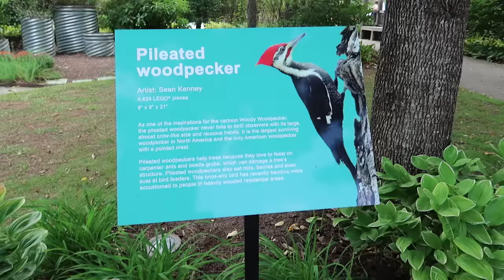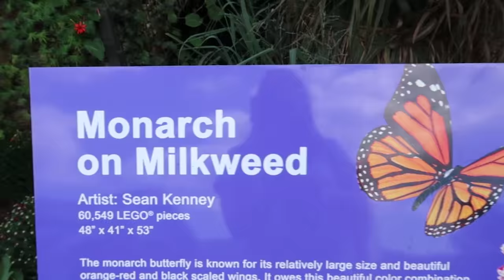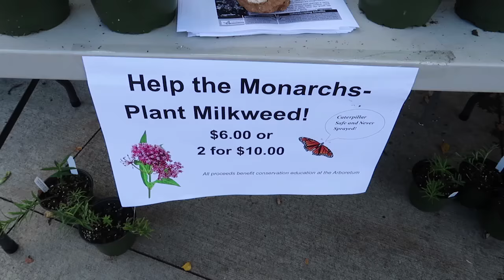Learning About Monarch Butterflies - Queen of the Butterflies!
We get a surprise phone call inviting us to go learn all about Monarch Butterflies! Should we go or should we stay home and clean the house? I think this one is a no brainer.
!CLICK "SHOW MORE" TO SEE RESOURCES!

Why Amazon links? Well, we are hoping that with the tiny bit of extra income we can truly realize our dream of having a productive Homestead.  This is a wonderful, FREE way,  y'all can help us fulfill that dream!  Every little bit helps. Thank you so much for your support!
Great Knife I Use EveryDay: Mora Kniv
Baby Carrier We Use EveryDay